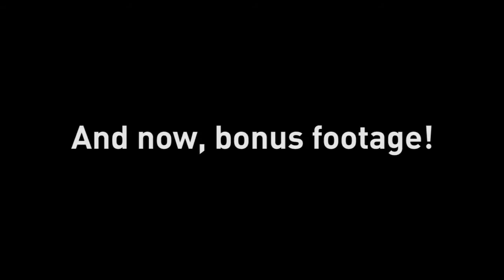Camp Orchard Hill | Band of Brothers 2015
This year at Camp Orchard Hill, I get to ride the giant swing, paint my enemies with balls, blow stuff up with the .22-caliber sniper rifle, shoot clay pigeons out of the sky 10 times in a row, and shoot the Glock 22 pistol!